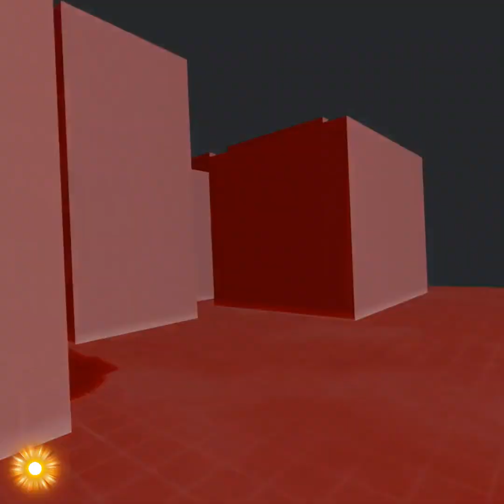Pistol Whip Custom Song SOUJA BOY SLAY EM